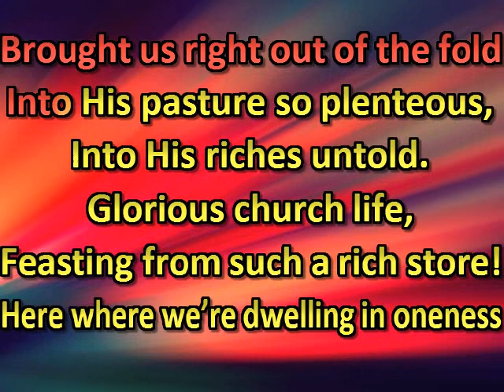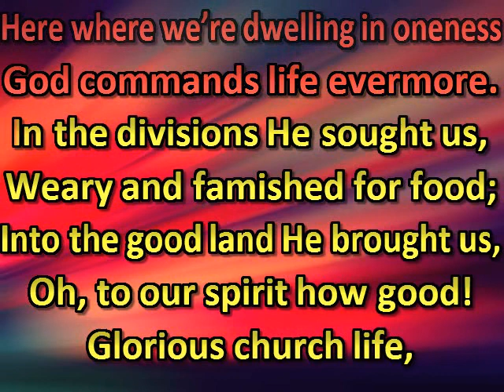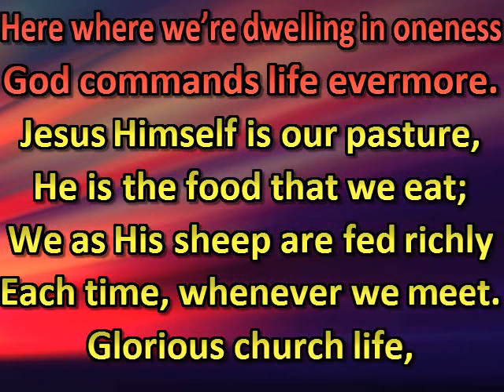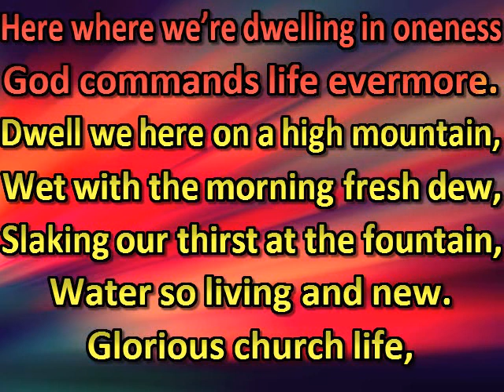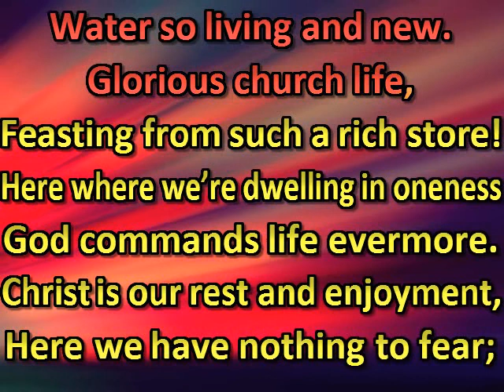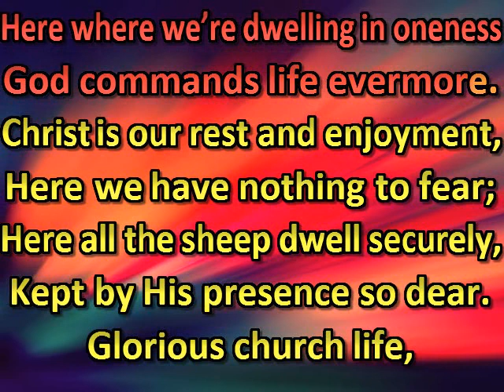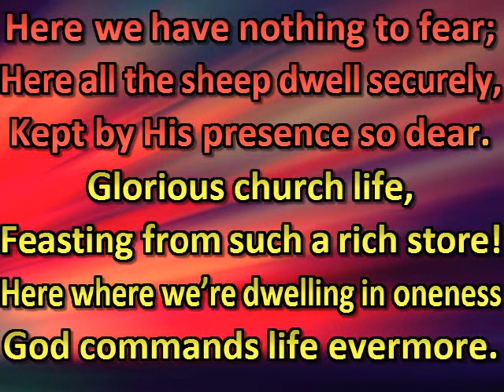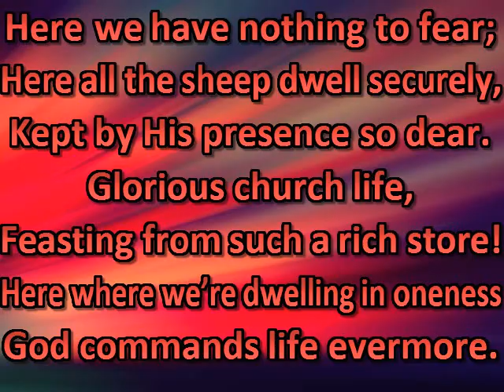Jesus, our wonderful Shepherd